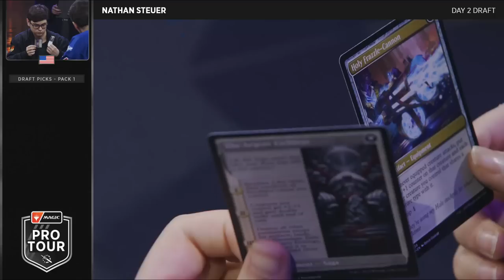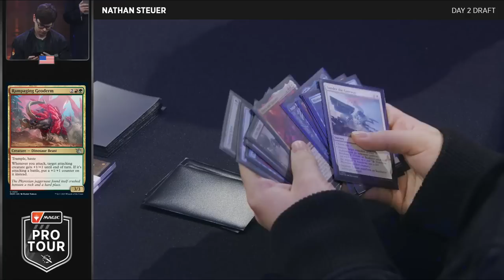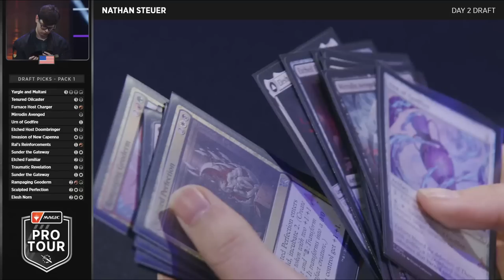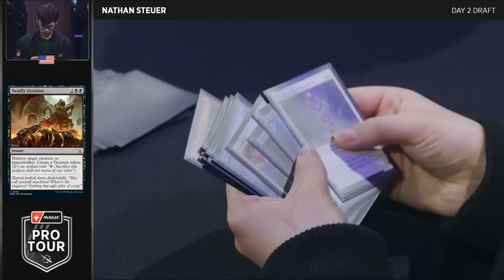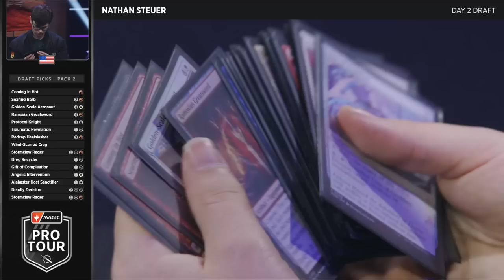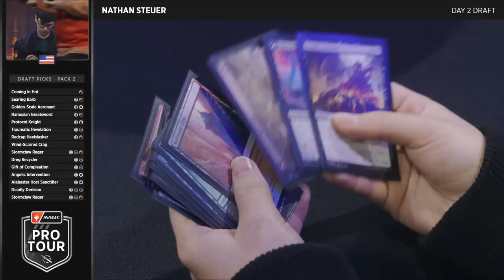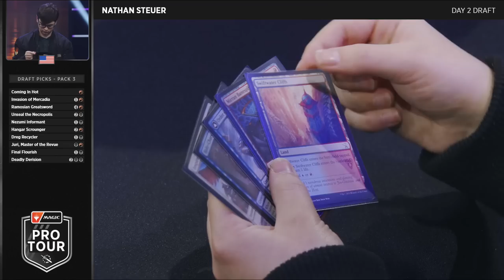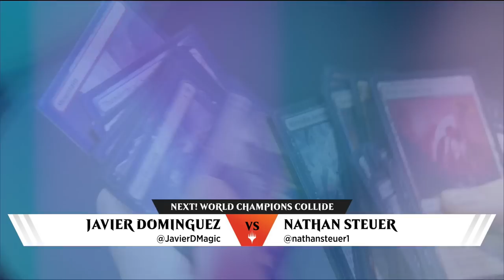Nathan Steuer | March of the Machine Draft | Pro Tour March of the Machine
Find full coverage, decklists, and more from Pro Tour March of the Machine